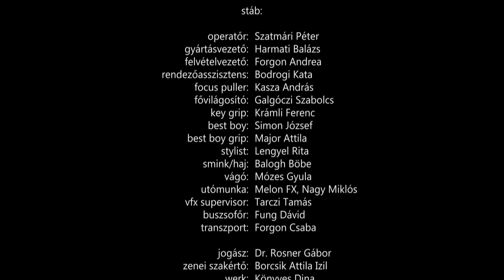hiperkarma – jószerencsét!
A ROAD MOVIE sorozatban a VOLT Produkció zenészeket, szerzőket, előadókat kért fel, hogy írjanak dalt egy számukra fontos magyar városról, tájról, régióról, utcáról. A dalokhoz ismert rendezőkkel készítünk videóklipet. A harmadik ROAD MOVIE dalt a Mecsek ihlette. Bővebben

zene: Bérczesi Róbert & Medgyesi Ferenc
dalszöveg: Bérczesi Róbert
A hangfelvételek 2019 nyarán készültek Törökbálinton,
a SuperSize Recording Stúdióban | @supersizerecording
hangmérnök: Scheer Viktor & Makay András
mixing: Scheer Viktor & Medgyesi Ferenc
mastering: Hidasi Barna
music producer: dre Komlo

Bali Dávid – zongora
Bérczesi Róbert – gitár, ének
Nemes Janó – klarinét
Vucurevic Elvira – hegedű

projektvezető: Ádám Kata
produkciós vezető: Herczeg György

rendező: Rohonyi Gábor
operatőr: Szatmári Péter
gyártásvezető: Harmati Balázs
felvételvezető: Forgon Andrea
rendező asszisztens: Bodrogi Kata
focus Puller: Kasza Andris
fővilágosító: Galgóczi Szabolcs
key grip: Krámli Ferenc
best boy: Simon József
dolly grip: Major Attila
stylist: Lengyel Rita
smink/haj: Balogh Böbe
vágó: Mózes Gyula
utómunka: Melon FX, Nagy Miklós
VFX supervisor: Tarczi Tamás
buszsofőr: Fung Dávid
transzport: Forgon Csaba

szereplők:
Bérczesi Róbert
Martinovics Dorina
Medgyesi Ferenc
Porogi Ádám
Rohonyi Lili
Törőcsik Franciska

köszönet: Németh Anna, Osváth Eszter, Nagy Dániel, Tuska Milán, VisionTeam, Special Grip Company, Török István

jogász: Dr. Rosner Gábor
zenei szakértő: Borcsik Attila Izil
werk: Könyves Dina
kommunikáció: Kutas Krisz
sajtó: Márton Orsolya
arculat: Graphasel Design Studio

megint rólad szólt a nap
nem maradtál le semmiről
várom hogy újból megtalálj
egyből megismerj ennyiből

vártam hogy újból itt legyél
te megint késtél egy kicsit
nem maradtál itt semmiért

nem ment az együtt eltűnés
úgy tűnik várnom kell tovább
nem tűnik úgy hogy visszatérsz
távol vagy mindig hogyha látsz
nem ment az együtt álmodás
látod hogy én sem változom
könnyű szél visz tovább utamon

jöttél és éltünk egy kicsit
mindig is téged vártalak
ha más jött én végig akkor is

vendégként voltál itt nekem
feltűntél pár órányira
szép voltál mindig vagy ha nem
akkor is voltál annyira

szép nekem hogy elraktározódj
és bennem végig szép maradj
bármeddig várlak jól tudod
bárki más jön az nem te vagy

mások már nem számítanak
csak te vagy és bármit is tegyél

tőlem hiába is változol
az arcod már nem fordulhat el
új cipő új haj új beszéd
engem ez mind nem érdekel

bármit is tettél elkísér
nincs harag bennem semmiért
ha bármi rosszat szólt a szád
a sorsot ha hívtam te jöttél